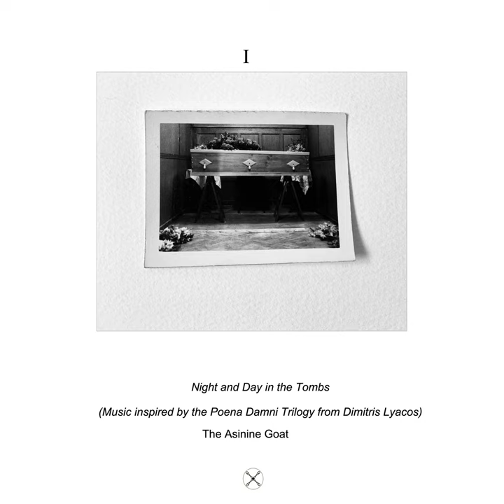Exit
Exit · The Asinine Goat

Night and Day in the Tombs (Music inspired by the Poena Damni trilogy from Dimitris Lyacos)